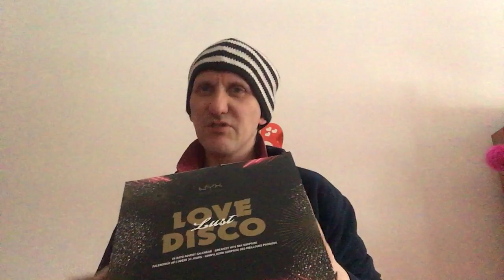Mr Kjellis Julkalender Lucköppningen lucka 4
Buuuus